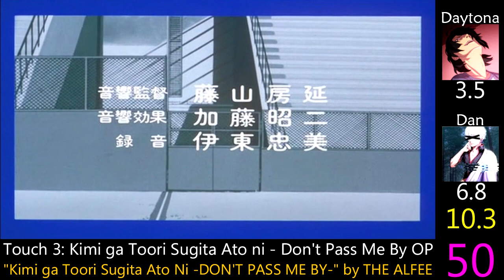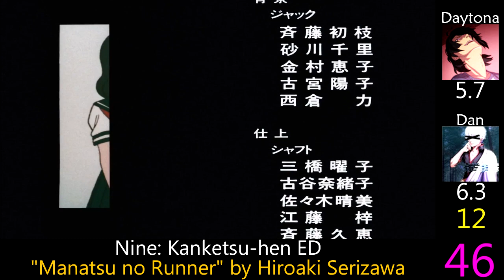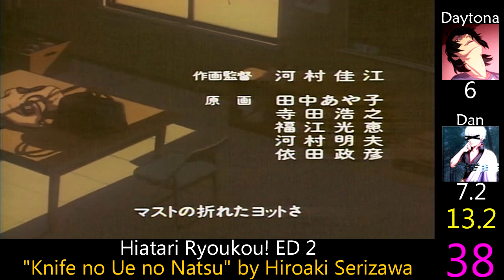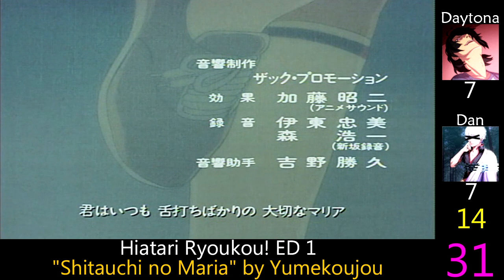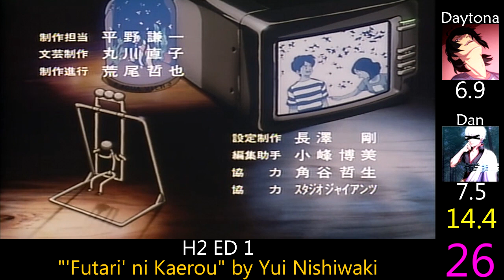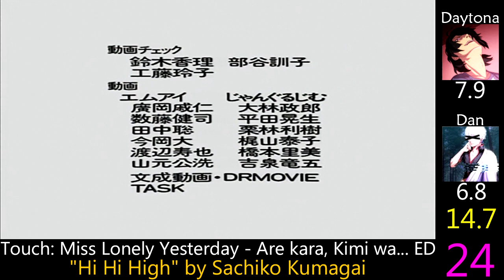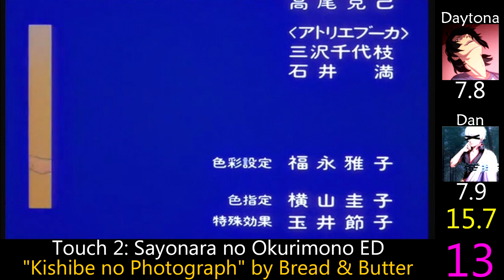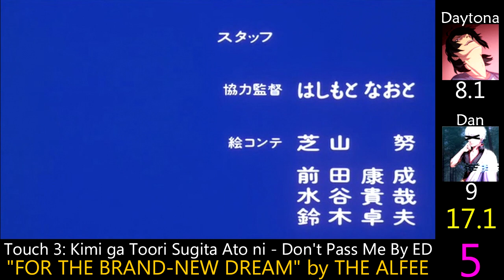My Top Mitsuru Adachi Openings & Endings (Reupload)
One of my friend Dan's favorite mangaka, figured I'd get it back up.  No changes beyond replacing Mix with BDs

Stats:
I had an 6.74 average to Dan's 7.50.   I had the higher score on 14 songs, and he was higher on 38, with the remaining 2 shared.

Cross Game OP 1: "Summer rain" by Kobukuro
Cross Game ED 1: "Koi Kogarete Mita Yume" by Ayaka
Cross Game ED 2: "Orange Days" by SQUAREHOOD
Cross Game ED 3: "Moeru You na Koi ja Nai Kedo" by Tsuru
Cross Game ED 4: "Rehearsal" by Natsuko Kondo
Cross Game ED 5: "Koisuru Otome" by Natsuko Kondo
H2 OP 1: "Niji no Grand Slam" by Toshinobu Kubota
H2 OP 2: "BACK TO THE GROUND" by Yoshifumi Ushima
H2 ED 1: "'Futari' ni Kaerou" by Yui Nishiwaki
H2 ED 2: "Zettai Aete Yokatta" by Maki Yoshimura
Hiatari Ryoukou! OP 1: "Hiatari Ryoukou!" by Aki Asakura
Hiatari Ryoukou! OP 2: "Kaette Kita Machikado" by Hiroaki Serizawa
Hiatari Ryoukou! OP 3: "Kanashimi wa BEAT ni Kaete (Rise and shine)" by Ami Ozaki
Hiatari Ryoukou! ED 1: "Shitauchi no Maria" by Yumekoujou
Hiatari Ryoukou! ED 2: "Knife no Ue no Natsu" by Hiroaki Serizawa
Hiatari Ryoukou! ED 3: "Sekaijuu no Hitsuji Kazoe Sasenaide" by Ami Ozaki
Hiatari Ryoukou!: Kasumi Yume no Naka ni Kimi ga Ita OP: "Yasashiku Nanka Dekinai" by JAG-TOY
Hiatari Ryoukou!: Kasumi Yume no Naka ni Kimi ga Ita ED: "Remember September" by JAG-TOY
Mix OP 1: "Equal" by sumika
Mix OP 2: "VS" by Porno Graffitti
Mix ED 1: "Kimi ni Todoku made" by Little Glee Monster
Mix ED 2: "Kimi ni Tsutaeta Story" by Qyoto
Miyuki OP 1: "10% no Ame Yohou" by H₂O
Miyuki ED 1: "Omoide ga Ippai" by H₂O
Miyuki ED 2: "Summer Holiday" by Michiko Kawai
Miyuki ED 3: "Good-bye Season" by H₂O
Nine OP: "LOVE Innocent" by Mariko Kurata
Nine: Original-ban OP: "Aoi Photograph" by Mariko Kurata
Nine 2: Koibito Sengen OP: "Koibito Sengen" by Mariko Kurata
Nine 2: Koibito Sengen ED: "Manatsu no Runner" by Mariko Kurata
Nine: Kanketsu-hen OP: "Endless Summer" by Hiroaki Serizawa
Nine: Kanketsu-hen ED: "Manatsu no Runner" by Hiroaki Serizawa
Nozomi Witches OP 1: "Flash of Thunder" by Miki Natsuyama
Nozomi Witches ED 1: "Aozora ga Furu Machi" by Miki Natsuyama
Slow Step OP 1: "Kimi ga Inakerya FRUSTRATION" by Nobuhide Saki
Slow Step ED 1: "ONLY FOR YOU" by Nobuhide Saki
Touch OP 1: "Touch" by Yoshimi Iwasaki
Touch OP 2: "Ai ga Hitoribocchi" by Yoshimi Iwasaki
Touch OP 3: "Che! Che! Che!" by Yoshimi Iwasaki
Touch OP 4: "Hitoribocchi no Duet" by Yumekoujou
Touch OP 5: "Jounetsu Monogatari" by Yoshimi Iwasaki
Touch ED 1: "Kimi ga Inakereba" by Yoshimi Iwasaki
Touch ED 2: "Seishun" by Yoshimi Iwasaki
Touch ED 3: "Yakusoku" by Yoshimi Iwasaki
Touch ED 4: "Kimi wo Tobashita Gogo" by Yumekoujou
Touch: Sebangou no Nai Ace OP: "Sebangou no Nai Ace" by Rough & Ready
Touch: Sebangou no Nai Ace ED: "Glass no Teenage" by Rough & Ready
Touch 2: Sayonara no Okurimono OP: "Sayonara no Okurimono" by Bread & Butter
Touch 2: Sayonara no Okurimono ED: "Kishibe no Photograph" by Bread & Butter
Touch 3: Kimi ga Toori Sugita Ato ni - Don't Pass Me By OP: "Kimi ga Toori Sugita Ato Ni -DON'T PASS ME BY-" by THE ALFEE
Touch 3: Kimi ga Toori Sugita Ato ni - Don't Pass Me By ED: "FOR THE BRAND-NEW DREAM" by THE ALFEE
Touch: Miss Lonely Yesterday - Are kara, Kimi wa... OP: "Touch (Friday Night Version)" by Natsumi Sawai & Quick-Times
Touch: Miss Lonely Yesterday - Are kara, Kimi wa... ED: "Hi Hi High" by Sachiko Kumagai
Touch: Cross Road - Kaze no Yukue ED: "Kaze no Yukue" by Satoru Sakamoto